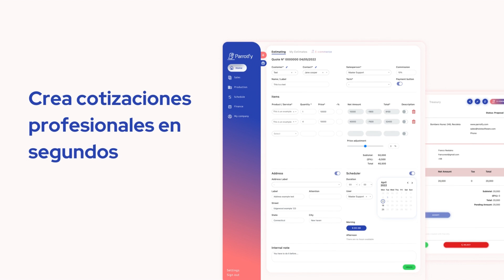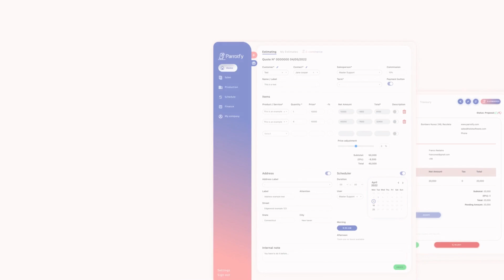En-préndete con Daniela Lorca (8 de abril del 2023)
En el nuevo capítulo de Enpréndete, Daniela Lorca conversa con Matías Palacios, Fundador de PARALED.
Enpréndete, todos los sábados al mediodía en radio Agricultura y Agricultura TV.